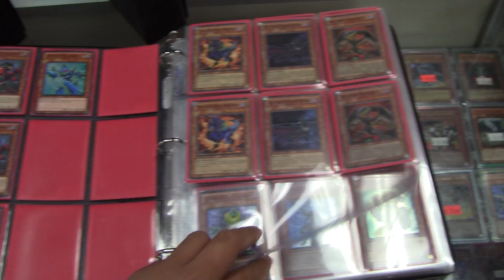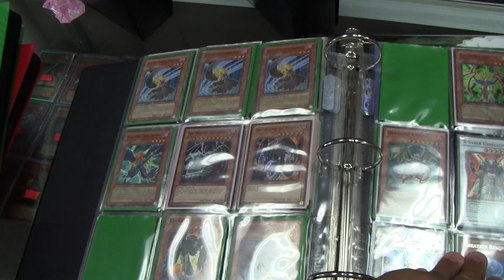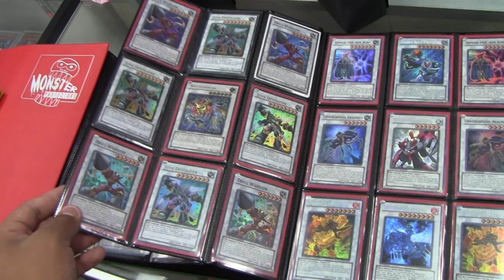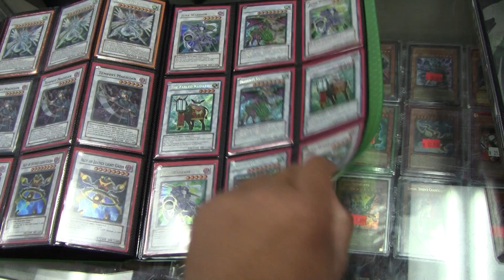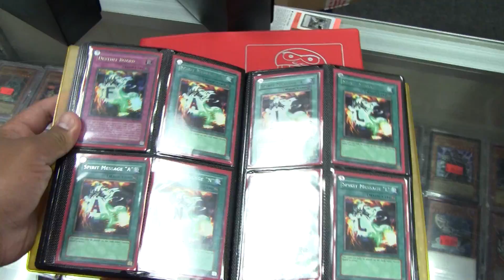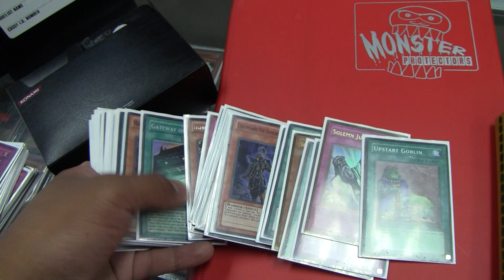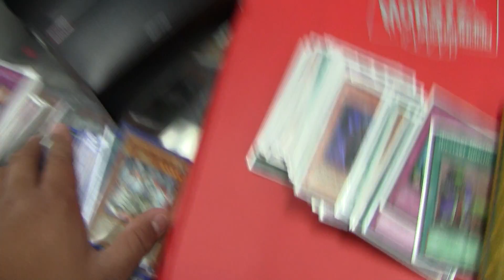YuGiOh Trade Binder Video - July 6 2011